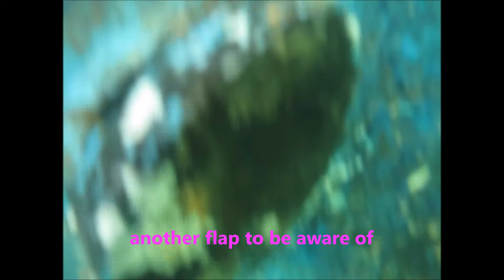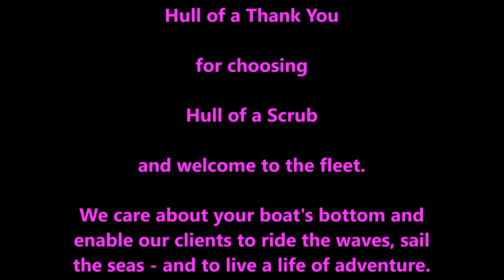Temeraire joins the fleet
It started off so calm - then the wind picked up so the last part of this video is a tad jumpy.  What a beauty Temeraire is and now much lighter having let the cling-ons go elsewhere. Welcome to the fleet Temeraire and  hull of a thanks for your help. All Aboard for some summer fun...